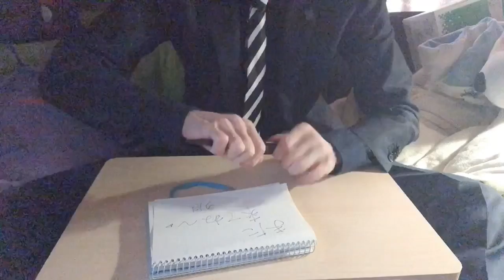【シチュ撮り】ツンデレなんかじゃねーし！ばーかばーか！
ツンデレってこれなの？(素朴な疑問)

コメントが1番嬉しいです、全部目通してます